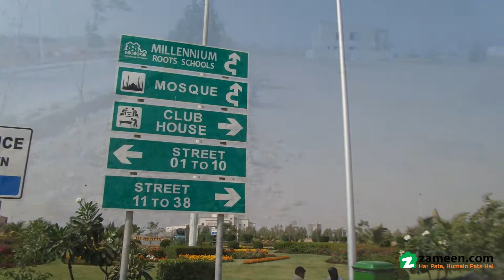10.9 MARLA RESIDENTIAL PLOT FOR SALE IN PRECINCT 1 BAHRIA TOWN KARACHI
Community Features:
5-star international hotel & USGA standard golf course
Commercial areas
Gold-Class cinemas
Jamiah Mosque
Landscaped parks
100 % backup power (No Load-shedding)
Project Attraction: Bahria Town signature facilities and modern infrastructure
Project Type: Master-planned community
Project Status: Possession Handover has been started.
25 minutes from Jinnah International Airport, Connected through Malir Cantt via 6 lane expressway
9Km from Super-Highway toll plaza
20 minutes from City Center via metro bus.